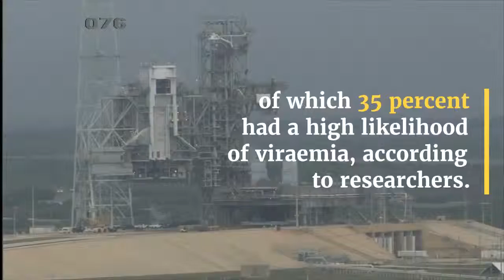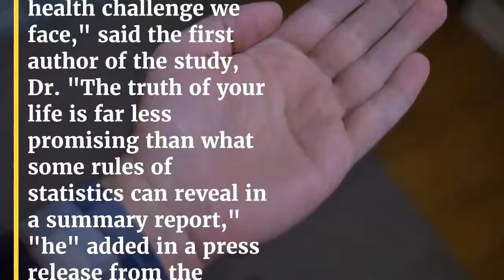Life Can Hurt - So the pink table is that 71% of women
So, the pink table is that 71% of women managed to suppress the virus, but detailed details tell us that some of them are doing very well at the age of 89 years. Six percent of women with a low probability of anaemia have been systematically suppressed in recent years, but others are still struggling to achieve viral suppression," says Kassaye.